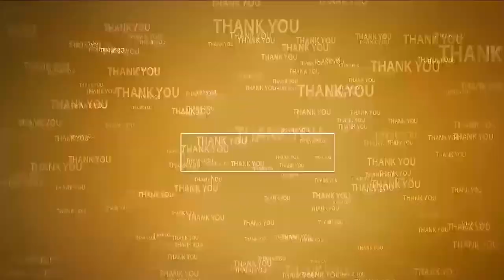బాధ్యులెవ‌రు...?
- టిటిడి అన్నప్రసాదాల పంపిణీలో లోటుపాట్లపై స‌మాధానం చెప్పాలి
- టిడిపి తిరుపతి జిల్లా పార్ల‌మెంట్‌ అధ్యక్షుడు జి.నరసింహయాదవ్